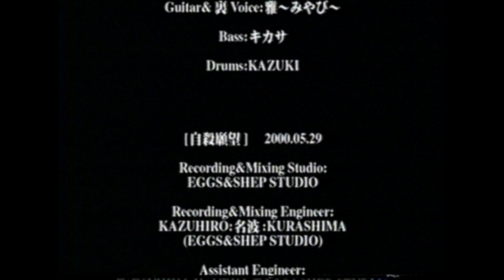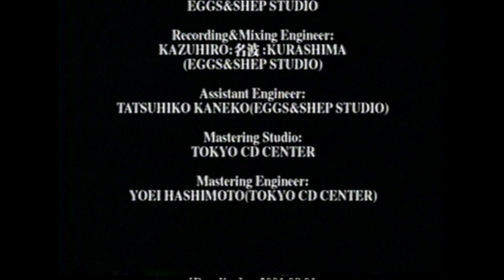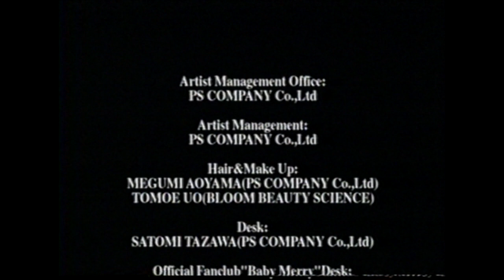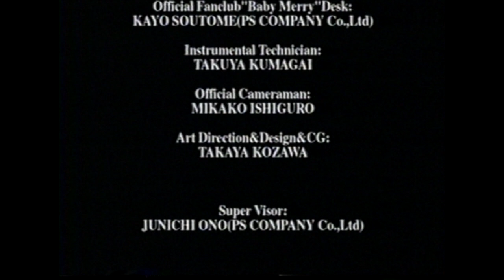Due le Quartz - CLIPS VHS (デュール クォーツ)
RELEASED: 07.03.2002